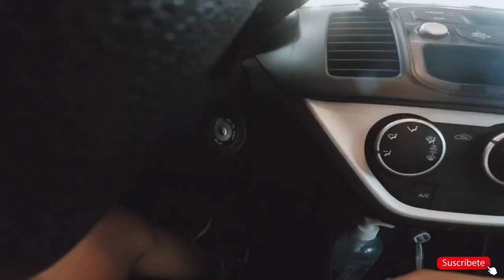CUARENTENA #46 | Paraguay | Lambaré | Vlog 18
Antes que nada, hice este vídeo ya que aproveche que salía a hacer una compra, no me llevo más de media hora dar una vuelta por mi ciudad de Lambare ( Paraguay) , como ven estuve más tiempo en el vehículo, solo mostrando las calles y como hoy se estaba mateniendo la cuarentena !
Para salir de mi casa, si o si salgo con tapabocas mas alcohol en gel, si entro en algún comercio accedo a todos los protocolos debidos de cada lugar, lo mismo al llegar a mi casa de nuevo, desinfecto el vehículo, las compras , mis zapatos y directo a pegarme una ducha !
Aclaró que cada vez que salgo o salí de mi casa es para compras del súper y farmacias !

Solo queda decir que se cuiden y cuiden a lo suyos, que juntos saldremos de esta 🙌🏻🇵🇾

Cumplan con lo protocolos de higiene necesario 🙏🏻